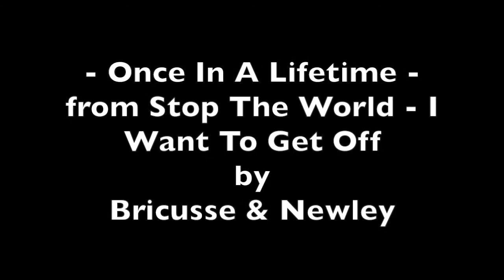Once In A Lifetime - Bricusse & Newley - Ezra Williams - StopThe World - I Want To Get Off!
Tenor Ezra Williams sings the wonderful showstopper Once In A Lifetime. Recorded as part of his birthday concert in March 2019.